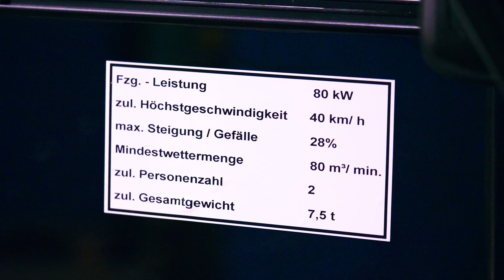Lindner Unitrac im Einsatz bei K+S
Der Lindner Unitrac 102 ist der Nachwuchsstar unter den Maschinen bei K+S. Das Beste: Er bringt seine eigene Bühne gleich mit. Aufgrund seiner Wendigkeit – bei einer großen Arbeitshöhe von bis zu 9 m – kann er überall eingesetzt werden. Wie er unter Tage gekommen ist – erfahrt ihr im Video.

Weitere Informationen zu den Maschinen bei K+S gibt's unter kraftpakete bei K+S Agrar auf Facebook und Instagram